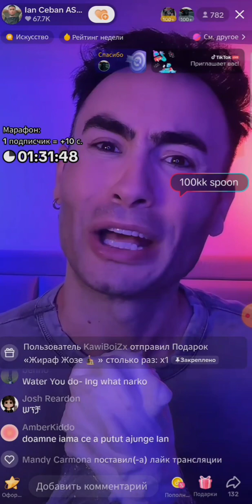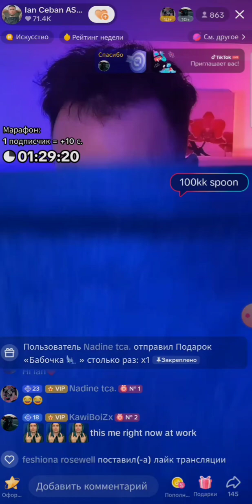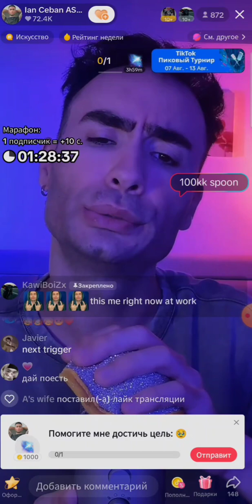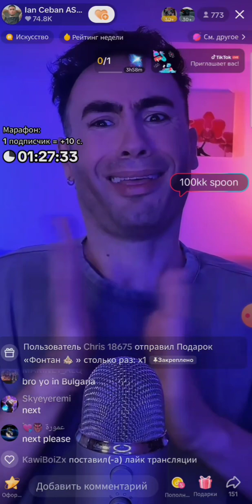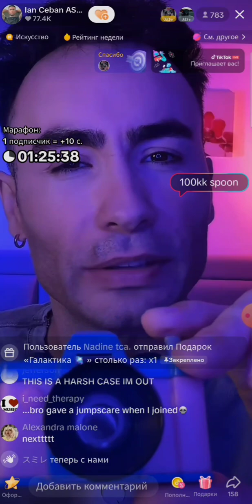Asmr relax time with cream and Goog danate are come! /9